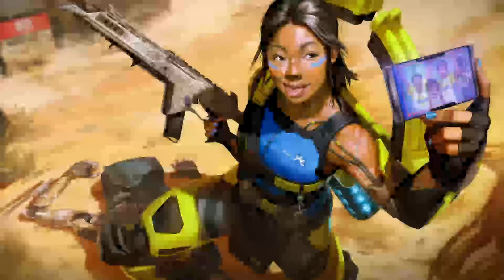Trying to help my friend get win: apex legends